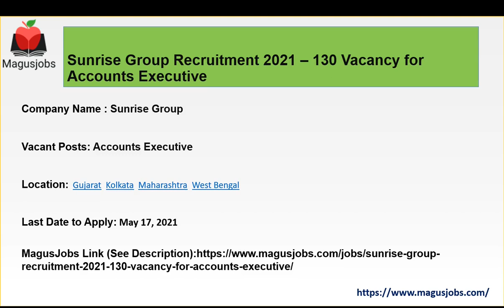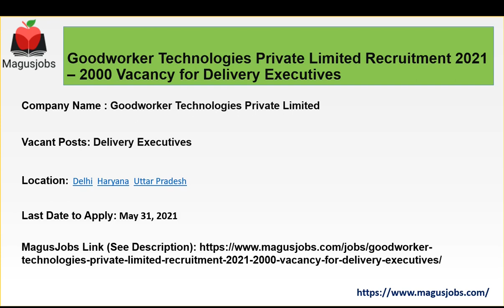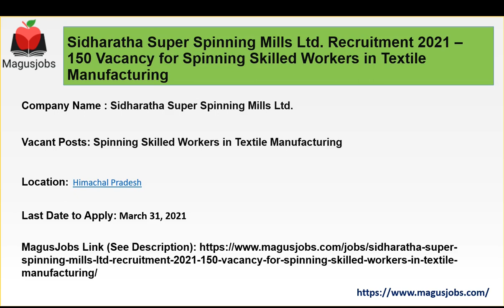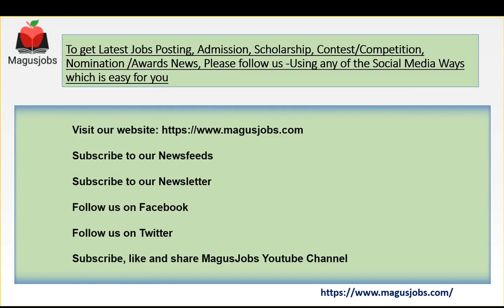Sunrise Group | Goodworker Technologies Pvt Ltd | Carro Management Services | Recruitment 2021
Sunrise Group Recruitment 2021 – 130 Vacancy for Accounts Executive

Goodworker Technologies Private Limited Recruitment 2021 – 2000 Vacancy for Delivery Executives

Carro Management Services Recruitment 2021 – 100 Vacancy for Field Sales Executive

Sidharatha Super Spinning Mills Ltd. Recruitment 2021 – 150 Vacancy for Spinning Skilled Workers in Textile Manufacturing

Pooja Traders Recruitment 2021 – 50 Vacancy for Data Entry Operator (Part Time)

Santa Eventz & Exhibitions Private Limited Recruitment 2021 – 50 Vacancy for Field Sales Executive